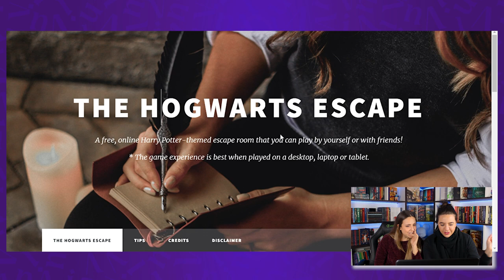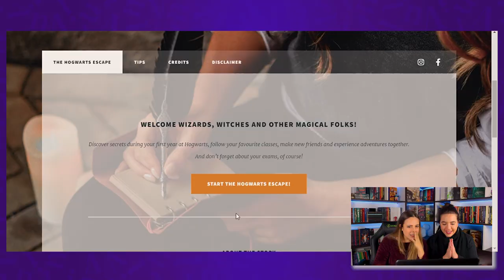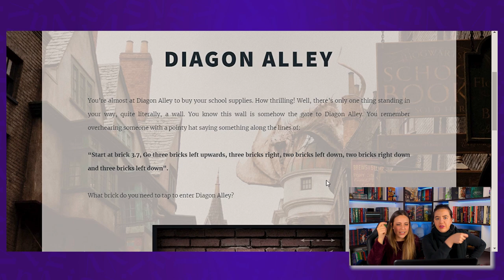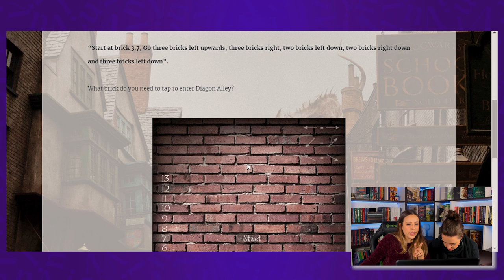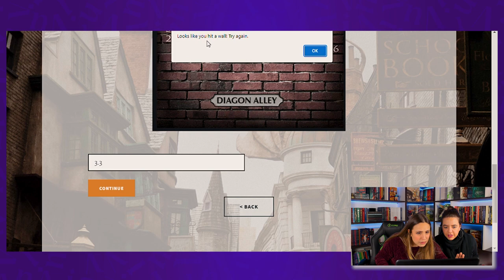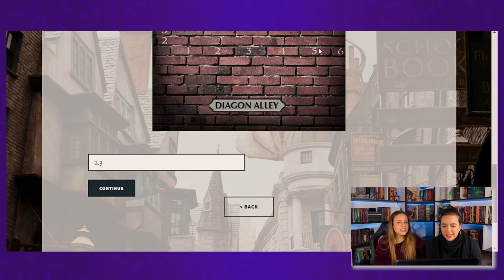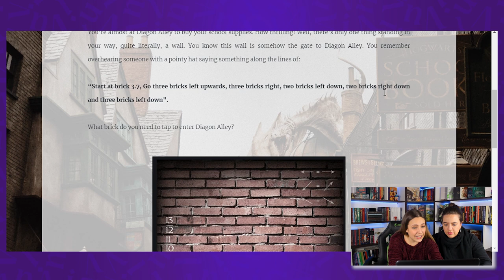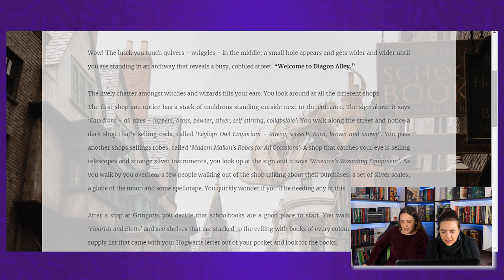HOGWARTS SCAPE: Jogamos o novo jogo de HARRY POTTER! - Episódio 1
VIU!
Hogwarts Scape Room é o novo jogo de Harry Potter disponível para todos no site abaixo! Eu e a Mai que somos muito Fãs desse universo, resolvemos começar a jogar aqui com vocês!